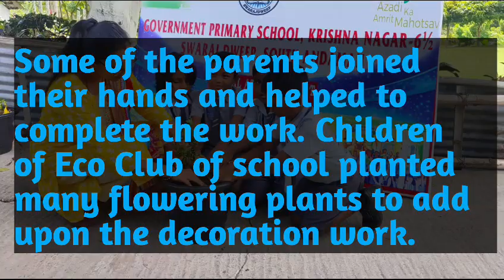Teamwork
Parents and teachers working together for development of school